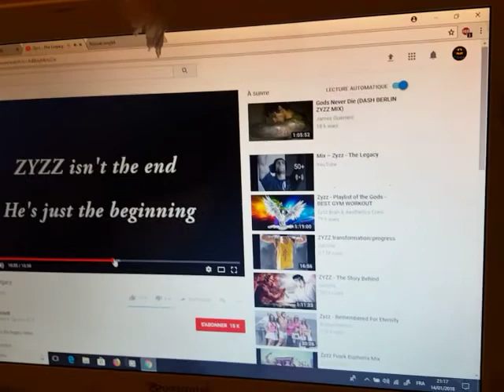Frouitè comme jamais